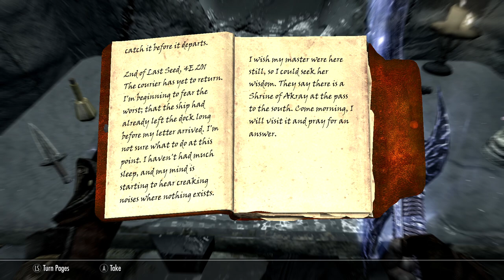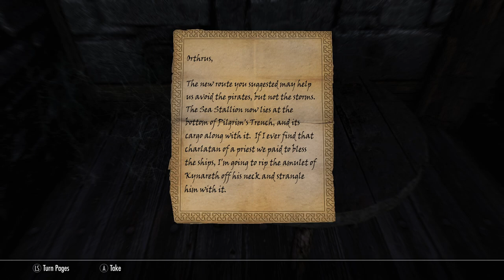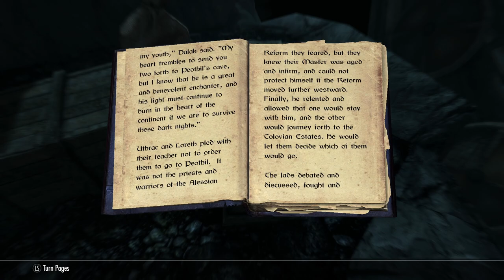Let's Play Skyrim Anniversary Edition Part 51 - The Pure-Evil / Survival Mode Playthrough!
Welcome to a brand-new episode of Let's Play The Elder Scrolls V: Skyrim Anniversary Edition! This time, we're doing a pure-evil playthrough on our journey to experience all of the new content. We'll also be playing with Survival mode which drastically changes the game. Enjoy!

Send me stuff:
Grohlvana